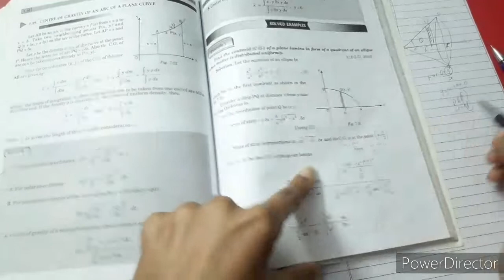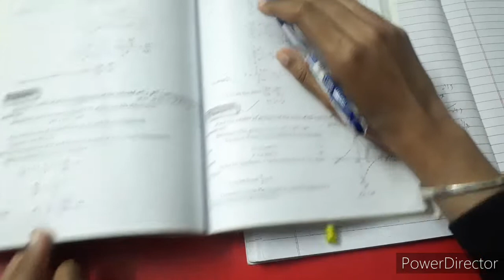B.A/Bsc.|| 3rd sem| Statics| Centre of Gravity | Lecture 3